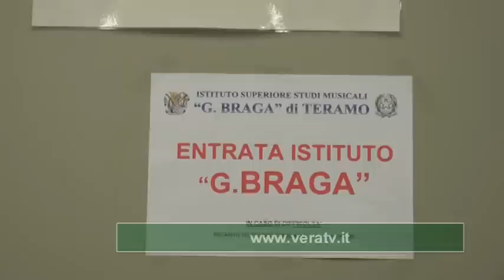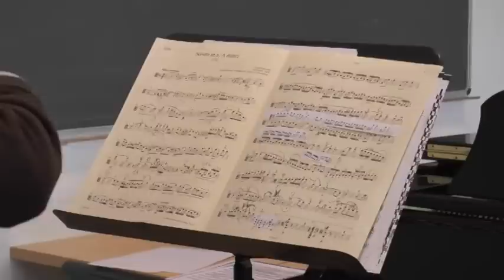BRAGA. ECCO LA NUOVA SEDE...